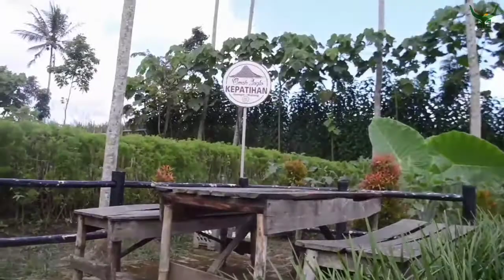Omah Joglo | Rihlah Santri Putri Griya Al - Quran Al - Ayyubi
Assalamualaikum.
Dalam beribadah pun pasti merasakan kejenuhan. Pun dalam hal menghafal Al - Quran.
Jadi para santri akhwat Griya Al - Quran Al - Ayyubi kemarin dalam rangka menyambut Ramadhan, pergi rihlah ke "Omah Joglo" di Kepatihan - Dampit.
refreshing sebentar dan bermain:)

Yukk. tonton keseruan para santri bermain ini!
Terima kasih kakak kakak...